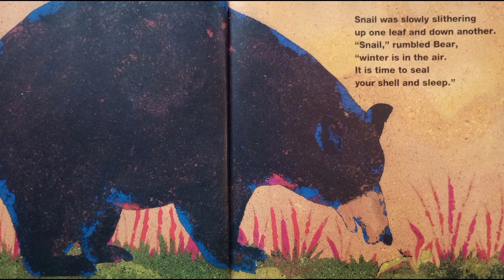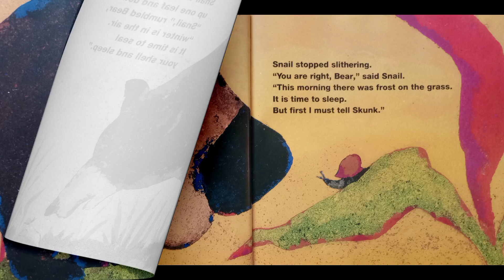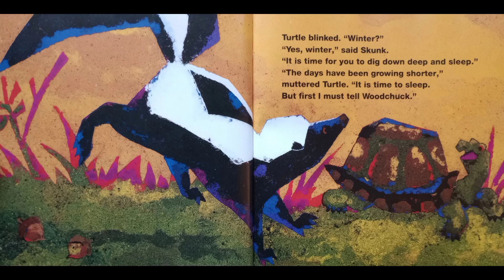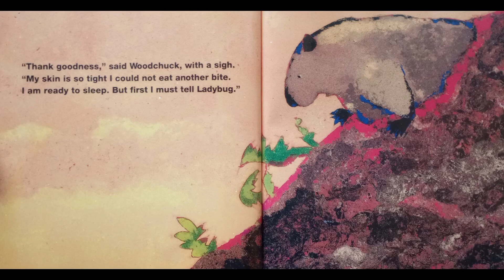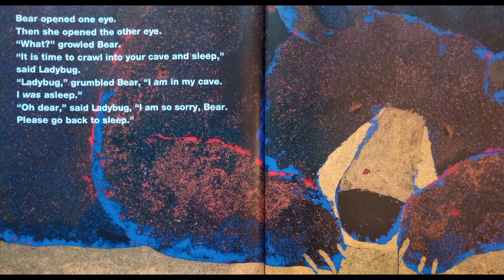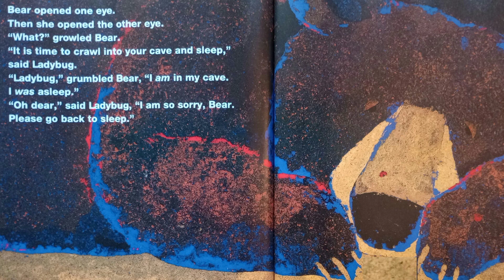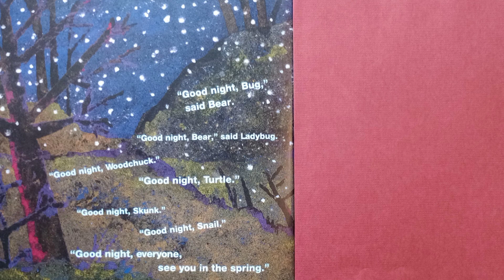Time To Sleep - Read Aloud - Children's Storybooks Read Aloud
Reading aloud to you Time to sleep. In this story the animals are letting each other know that it's time to hibernate for the winter. Hope you enjoy this story!

Time To Sleep
Written and illustrated by Denise Fleming